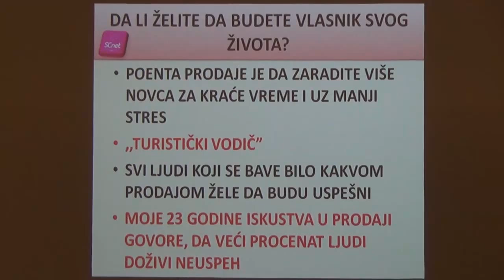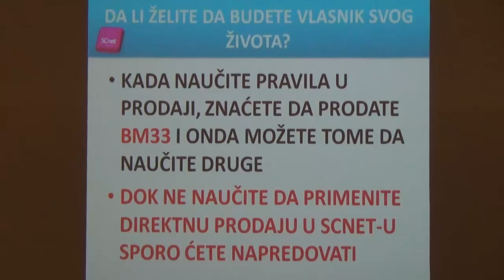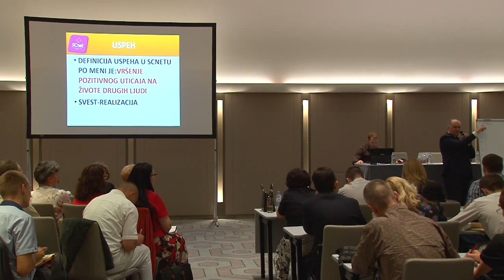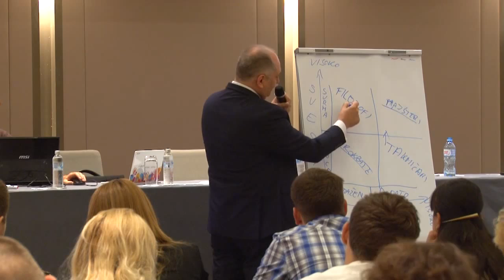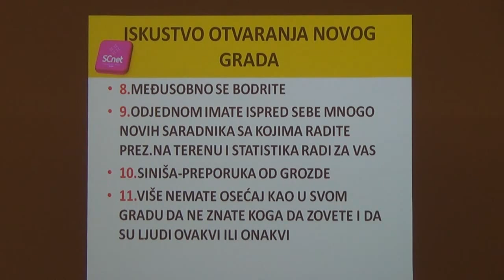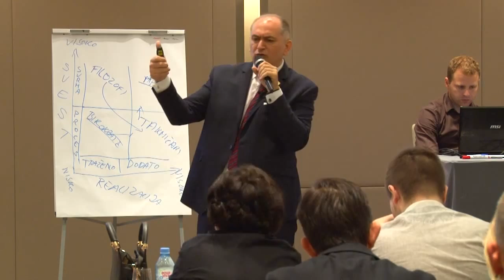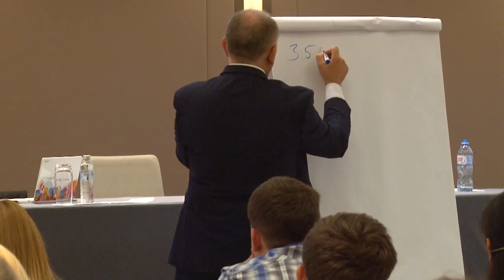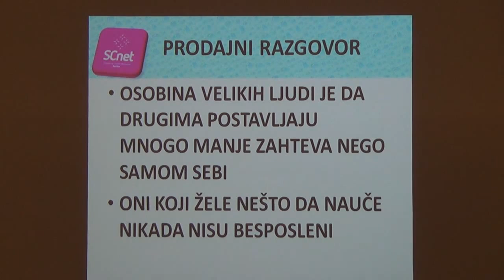Bogoljub Milinkov-Prodajni razgovor